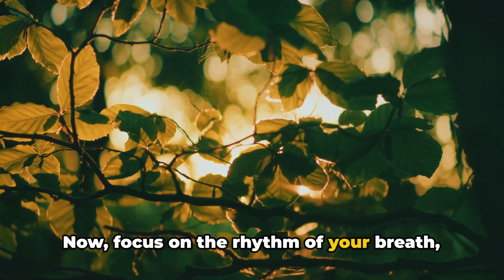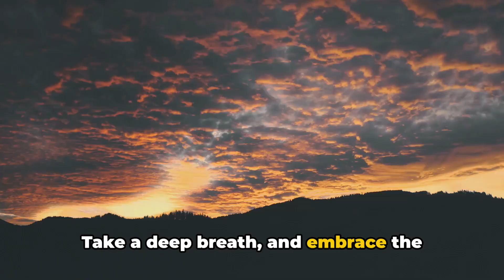Why meditation?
In this deeply transformative video, we invite you to embark on a profound meditation journey and prayer to the universe. Join us as we guide you through a powerful meditation session that will nurture your personal and spiritual growth.

How important is mindfulness and self-reflection. Experience a sense of peace and inner calm as you connect with the universe and tap into your inner wisdom.

00:00:00 Calm
00:00:18 Guided Meditation
00:01:17 Benefits of Meditation
00:01:37 Closing Message